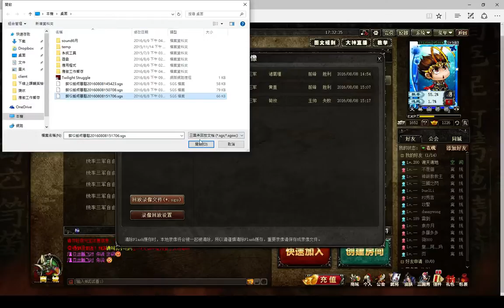三國殺統率三軍2016版-第六集下-俱樂部選拔賽一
解說為2014王者之戰台灣區3v3冠軍

本集為香港台灣聯合的Giant Killer俱樂部內部選拔賽，我的比賽影片檢討，特別從對手的角度去回顧影片

本集分上下兩集